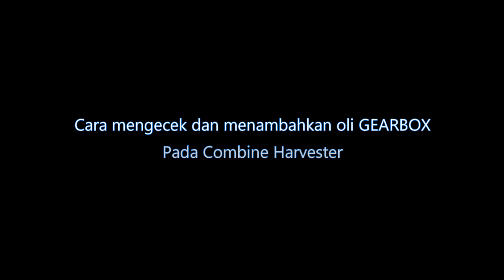MAXXI COMBINE HARVESTER : Proses pengecekan dan penambahan Oli GEARBOX pada Combine Harvester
Kali ini Sahabat Maxxi akan memberikan informasi tentang tata cara untuk mengecek dan menambah Oli GEARBOX secara berkala.
Langkah - langkahnya sebagai berikut:

1. Buka penutup Oli dengan kunci 14

2. Pastikan kedua tutup Oli terbuka secara bersama
3. Isi kedua lubang Oli secara bergantian hingga terisi penuh
4. Pastikan kedua tutup Oli tertutup rapat

Demikian informasi yang dapat kami berikan, semoga bermanfaat.

Terimah Kasih